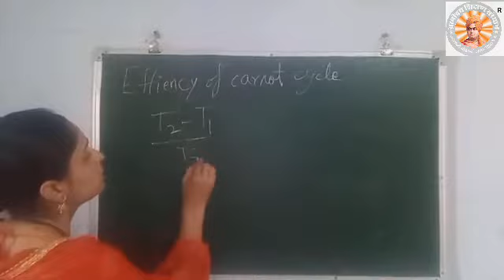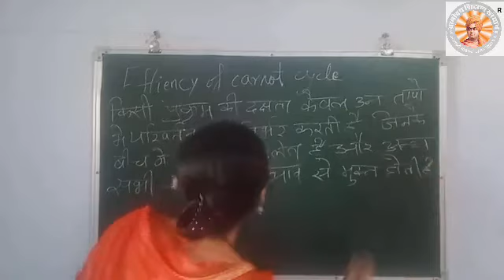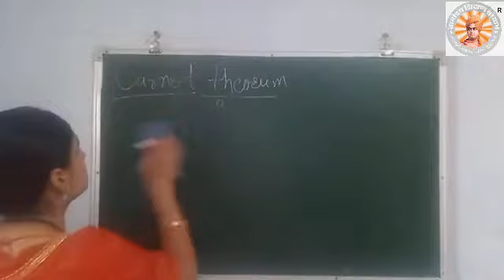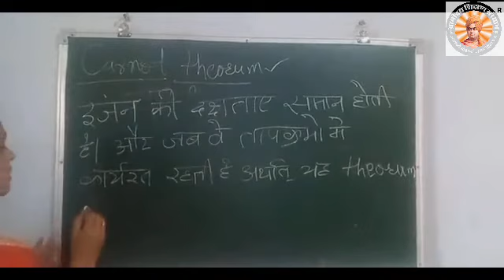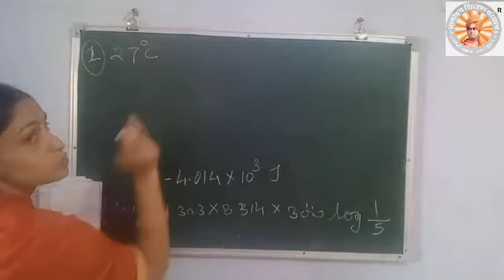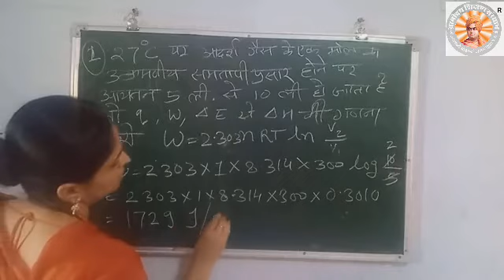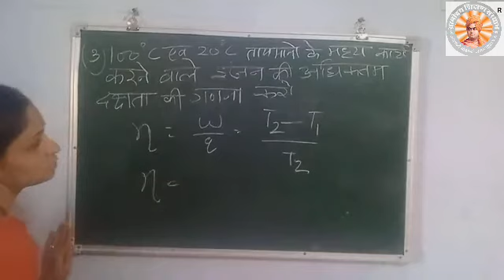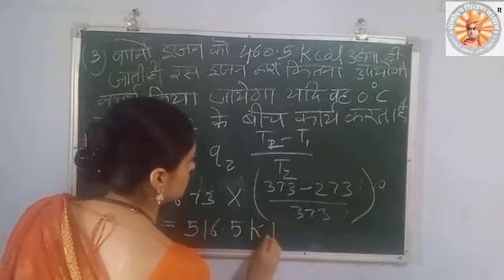EFFIEENCY OF CARNOT CYCLE : B.Sc. B.Ed. III Year Physical Chemistry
EFFIEENCY OF CARNOT CYCLE: B.Sc. B.Ed. III Year Physical Chemistry JNVU Jodhpur